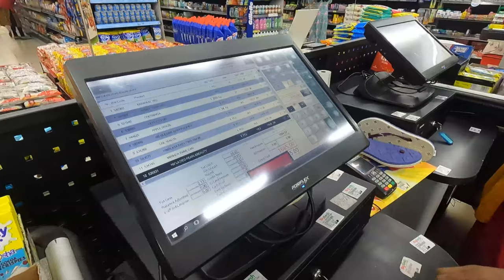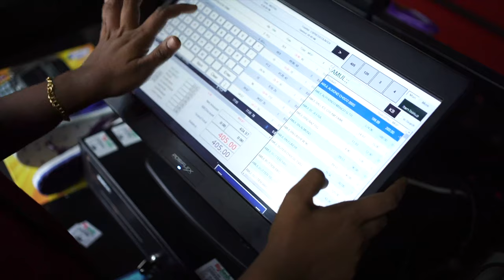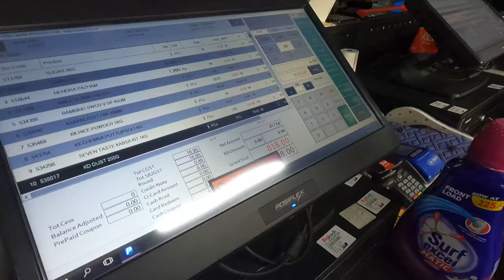BUY WHAT YOU WANT FOR FREE | നിങ്ങൾക്ക് എന്തും വാങ്ങാം ഫ്രീ ആയി | PLAN B | പ്ലാൻ ബി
Crew
Anchor : Nibin Navas
Camera : RAfeeque Thottumukkam, Shareef
Venue : Big fresh Hyper market
A Production By CTV